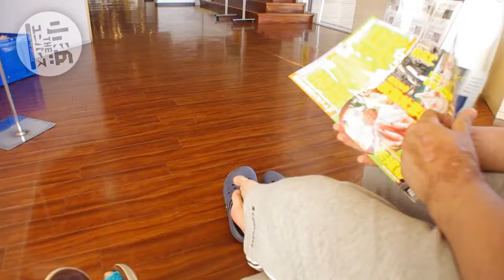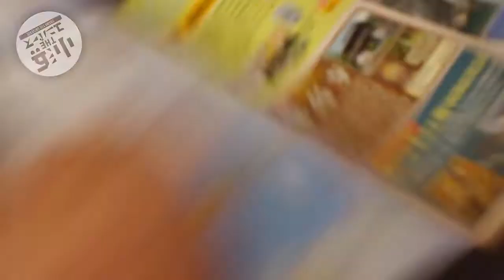童貞とニート時代の映像が発掘された。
たぶん記念にオリジナルのDVDを作ってた残骸

Apple Music / Spotify / LINE MUSIC等で絶賛配信中！
10年越しにまさかのリリース！
シャッカシャカのサウンドで友達との思い出を世界にバラ撒く
2020年5月か6月に各種サブスクリプション等で聴けるようになる気がする！
チェキ！